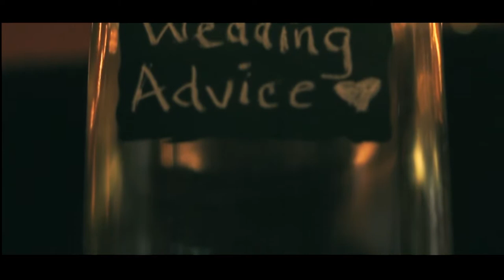Brandon McMillan Event Reel